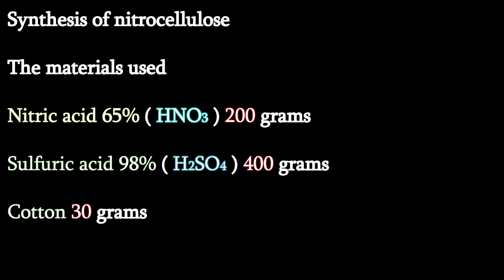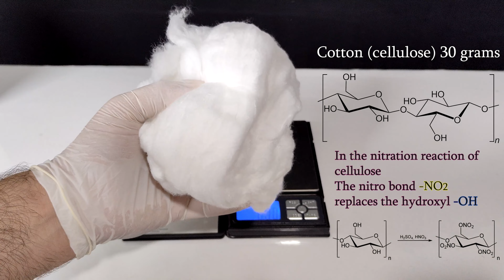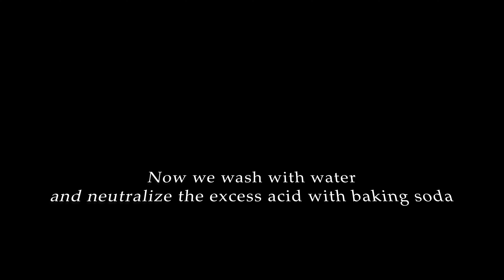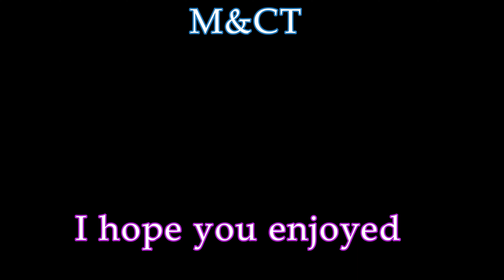Synthesis of nitrocellulose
Nitrocellulose is one of the most important materials for making resin and varnish
It also has a high burning speed
Today we make this important material from cotton
ingredients
Nitric acid
sulfuric acid
cotton